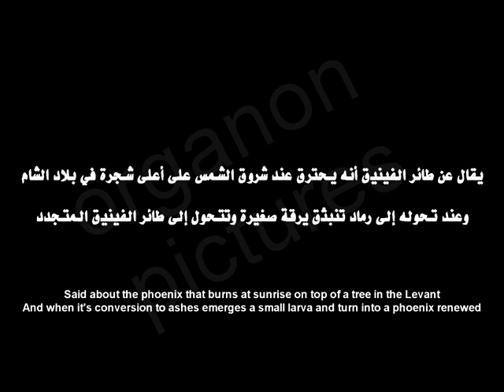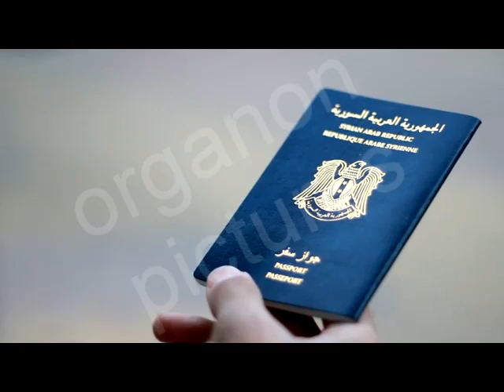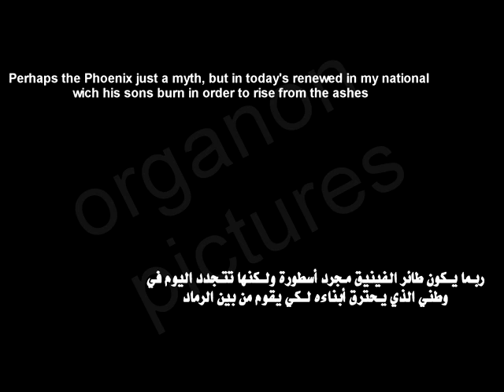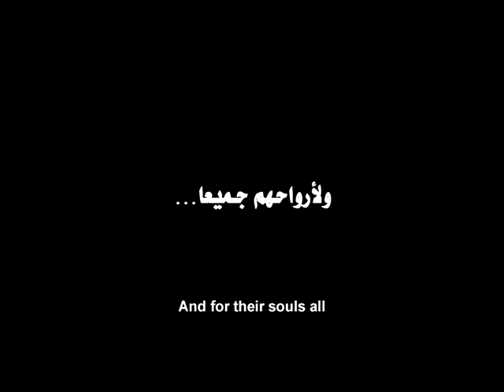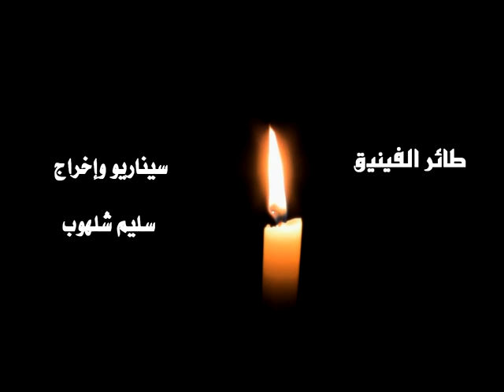Phoenix طائر الفينيق 2014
فيلم للمخرج سليم شلهوب

تنفيذ Organon pictures 2014

تمثيل
مايكل شكر
نتالي كارامانوكيان
كيندا قوبا
حنا نحال
بشار أصلان

تصوير
نضال العبدالله
سارة عبود

مونتاج
عمار صبوح
سليم شلهوب

مخرج مساعد
نضال العبدالله